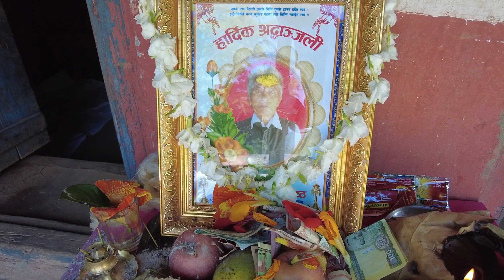13 dinko Punya tithima( Hardik sardanjali Aja)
Aja ko sworgabas vayako terau dinko pune tithima dibangat atmako chir shanti ko prathana gardai soksantapta pariwarma dhairedharan garne sakti milos vanne kamana gardachhau